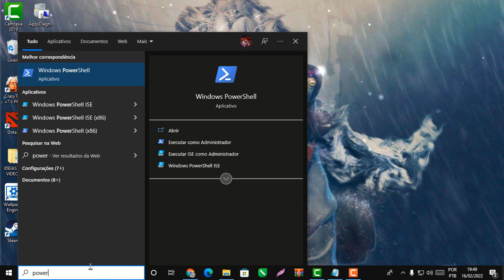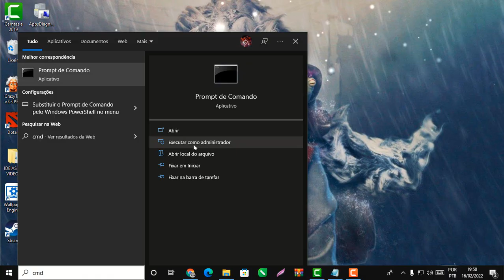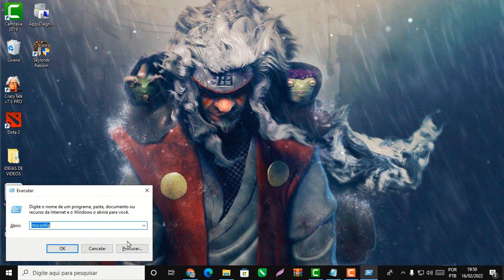PAINEL de CONTROLE ABRINDO SOZINHO FAÇA ISSO e RESOLVA AGORA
painel de controle fecha sozinho no windows painel de controle abre e fecha sozinho Quando acesso o Painel de Controle Ele fecha sozinho como fazer o painel de controle parar de fechar sozinho abre e fecha fica fechando e não abre porque o painel de controle fecha sozinho painel de controle fecha do nada

CLIQUE NO LINK ABAIXO PARA IR ATÉ O MEU SITE PARA COPIAR OS COMANDOS